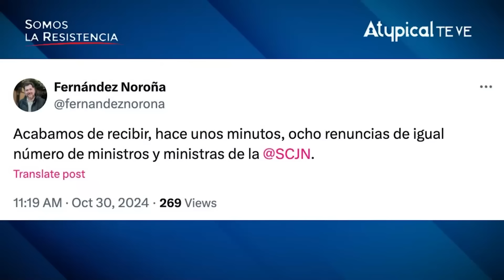Sheinbaum en Problemas: Encuesta revela APOYO MASIVO a la Corte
No le entran a la farsa de MORENA: Ministros de la Suprema Corte renuncian a su cargo y no participarán en la elección de juzgadores. Encuesta revela apoyo masivo a la Norma Piña y los ministros de la Corte,

➡️ TRANSFERENCIA:
️Banca Mifel
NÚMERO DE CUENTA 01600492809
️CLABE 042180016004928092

¡SÍGUENNOS!

► ¿QUIERES ANUNCIARTE?